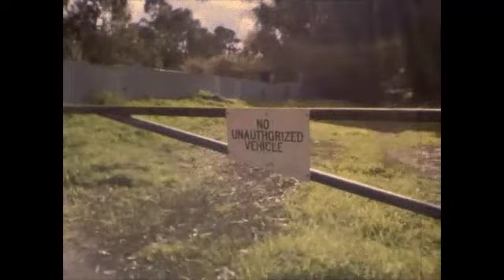good clay hunting.m4v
in search of local clay for pottery making